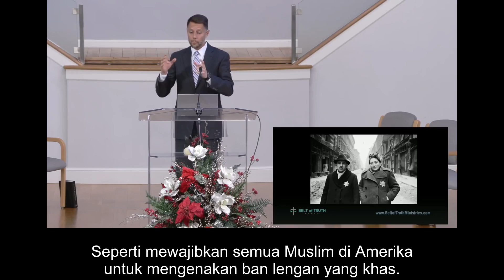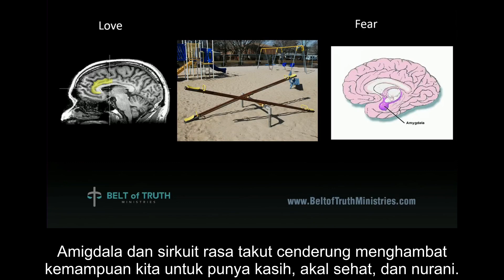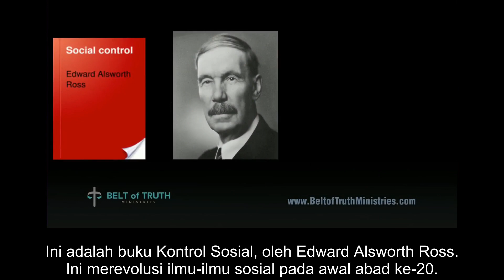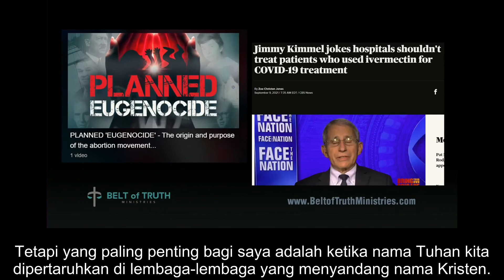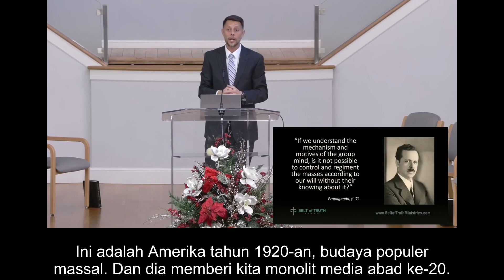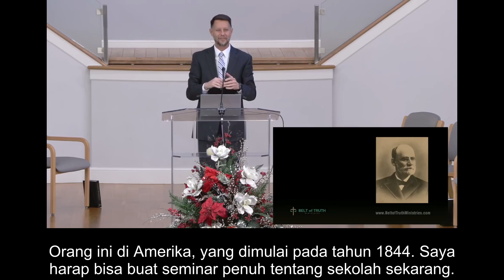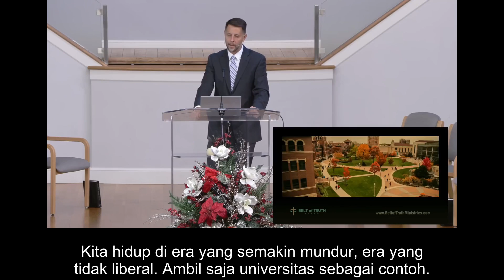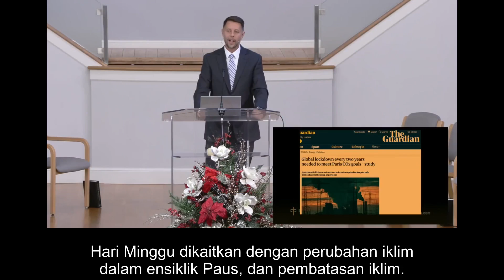From Social Control To Social Security - Scott Ritsema (Subtitle Indonesia)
Shalom,
You are invited to Watch Premiered Video On Youtube Channel "Signs of The Times"

Topic: Village SDA Church Religious Liberty Weekend
From Social Control To Social Security
Dari Kontrol Sosial Ke Jaminan Sosial
By: Scott Ritsema

Seminar dalam Bentuk Youtube Premiered Video on Signs of The Times Youtube Channel. Presentasi Video dalam Bahasa Inggris yang di Subtitle & Interpretasi / Diterjemahkan / Dubbing Dalam Bahasa Indonesia
Durasi Video: 55 Menit

Silahkan klik link di bawah ini untuk Menonton Video yang akan Premiered pada Jumat 30 Agustus 2024 Pukul 19.00 WIB di Signs of The Times YouTube Channel: :